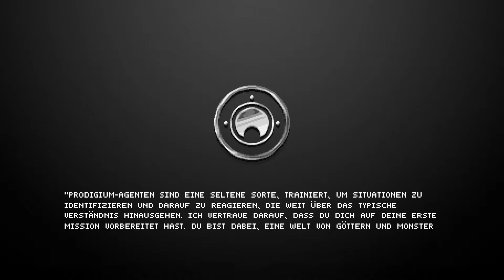The Mummy Demastered Let's Play ★ 1 ★ Ahment ist unser Ziel ★ Switch Edition ★ Deutsch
The Mummy Demastered (Switch Edition)

Infos zum Spiel
Spiel: The Mummy Demastered
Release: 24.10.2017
Genre: Action, Adventure, Platformer, Shooter
Entwickelt: WayForward
Sprache: German / Deutsch